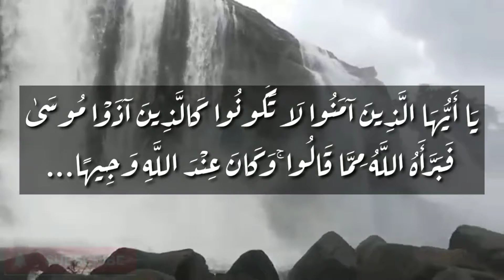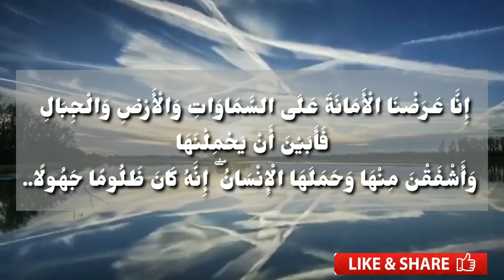Heart Touching Quran Recitation (2020) Surah Al Ahzab...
Beautiful Quran Recitation by a small boy (Surah Al Ahzab) (69-73)